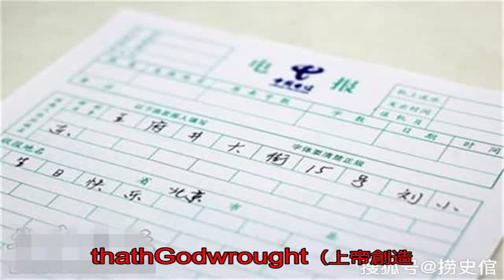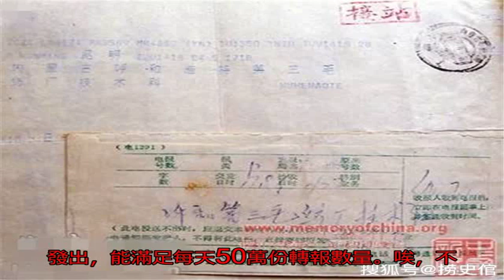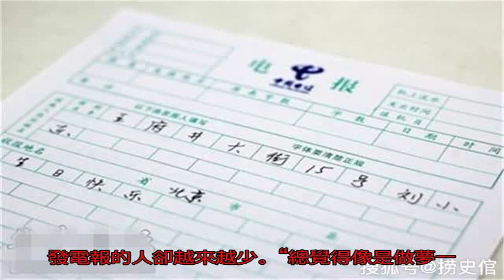發電報年代，上海一天發二十多萬份，民國初年一封電報價格等于二三十斤豬肉_張兆和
原標題：發電報年代，...